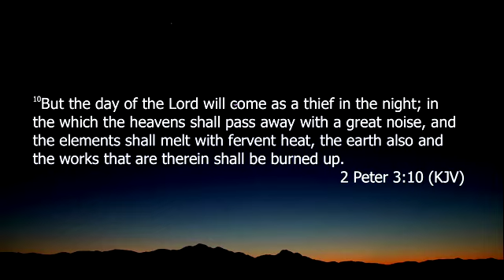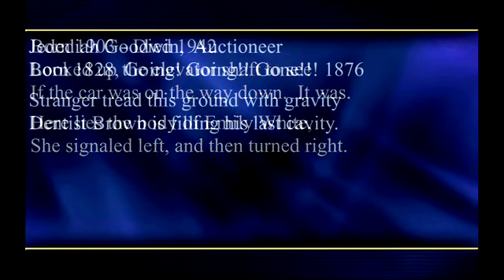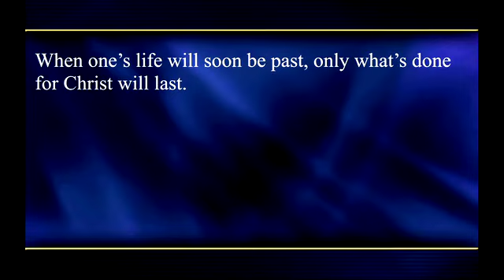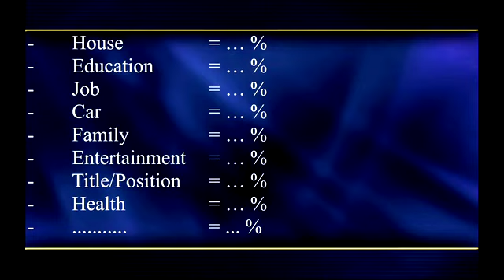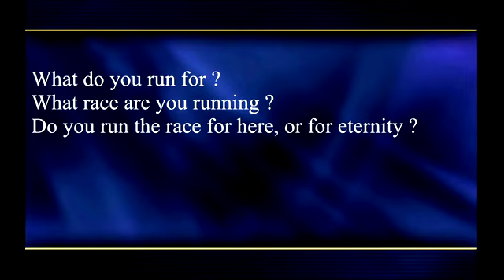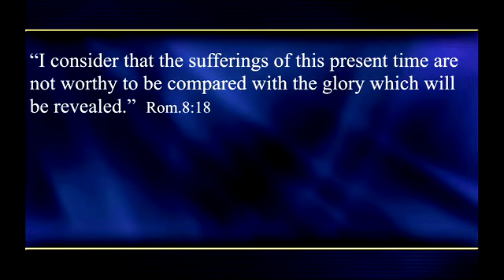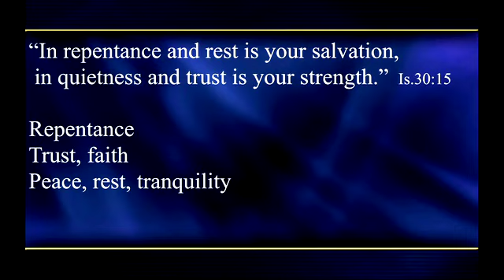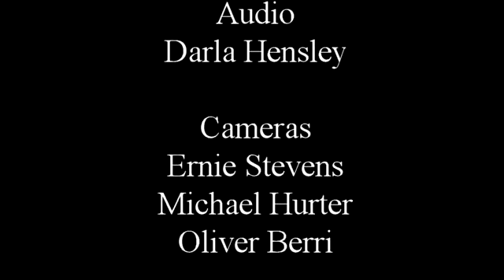Is It Worth It -Pavel Goia